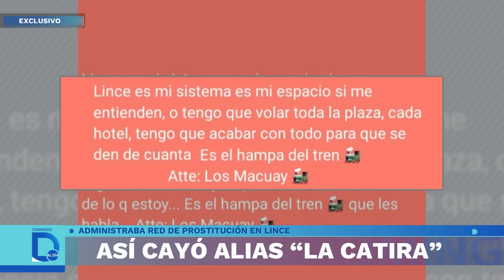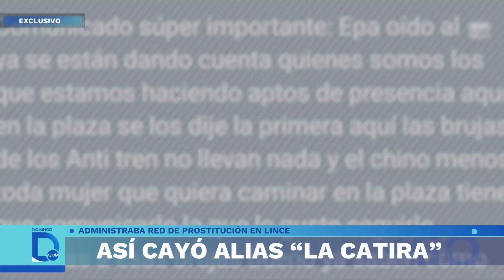La captura de alias “La Catira” | Domingo al Día | Perú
La policía capturó a una mujer de 34 años que administraba y controlaba a víctimas de explotación sexual en el distrito de Lince. Jessika Silva Gónzalez alias "La Catira" operaría bajo las órdenes de una organización llamada "La One Family".